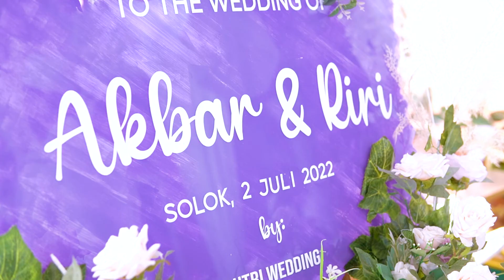WEDDING CLIP RIRI DAN AKBAR